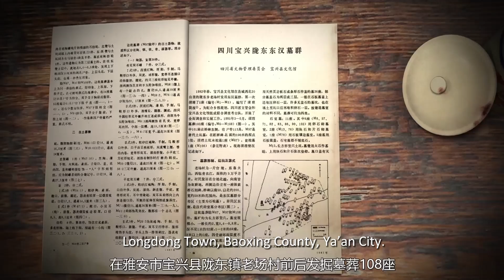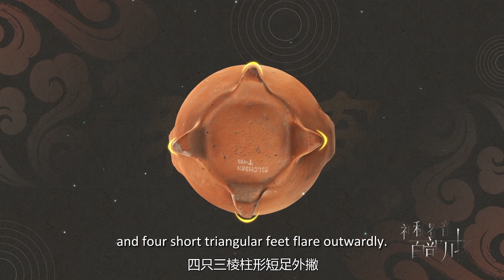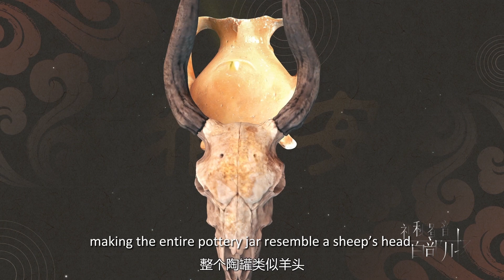Amazing Sichuan Pottery Jar with Four feet and Double ear Sheep Head Pattern 雅安博物馆精品文物——四足双耳羊头纹陶罐